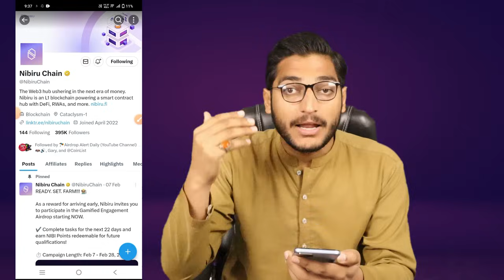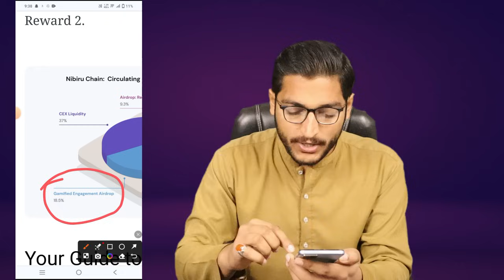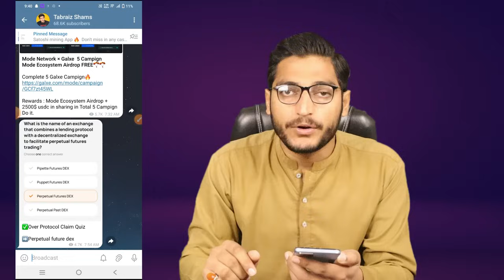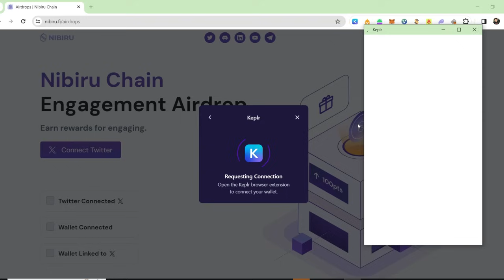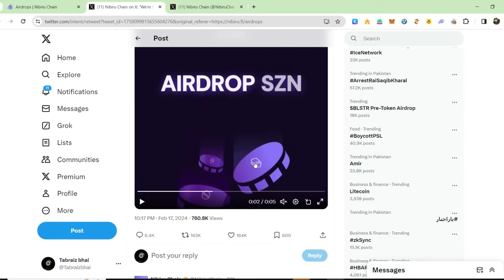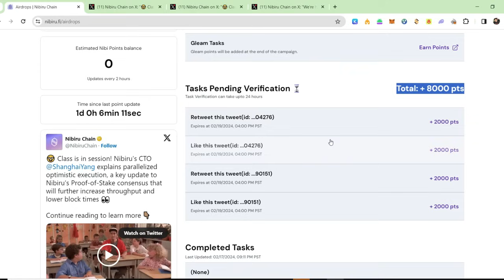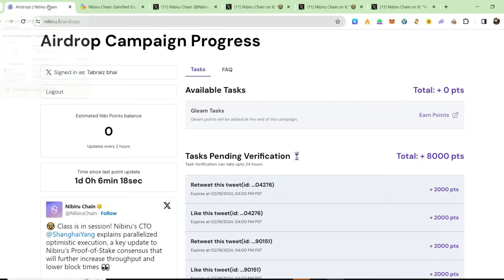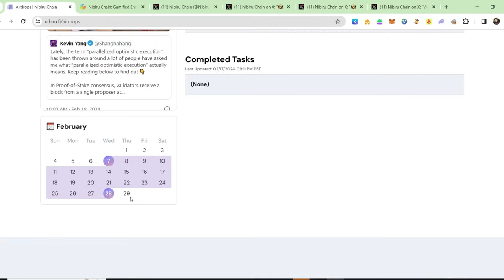Nibiru Chain Airdrop Full Details || Free Ka Crypto Airdrop Claim